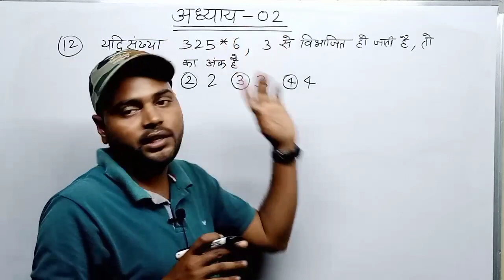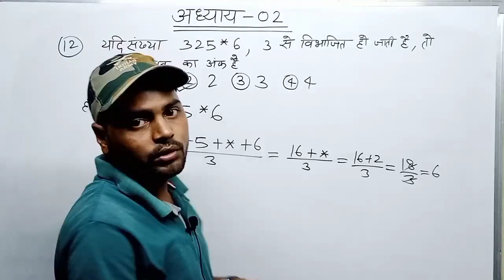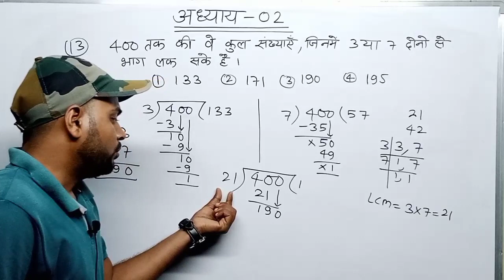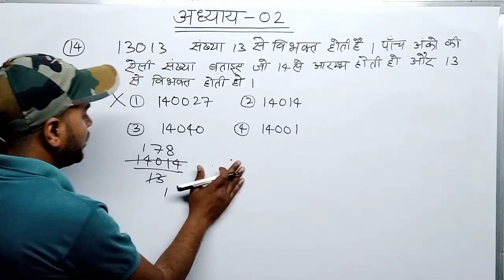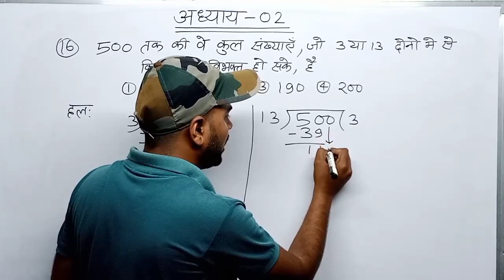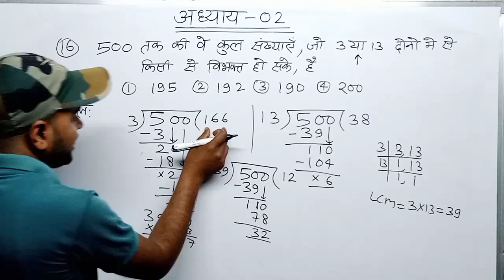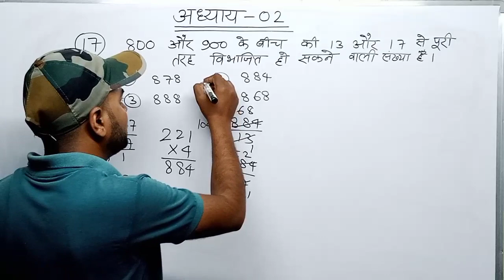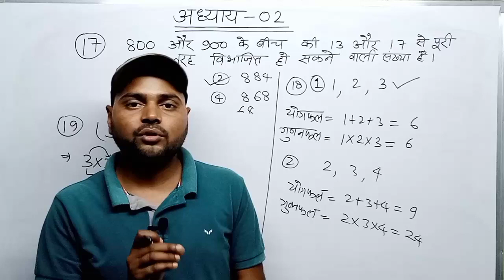अध्याय-02 | Part-9 | पूर्ण संख्याओं पर चार आधारभूत संक्रियाएँ | नवोदय Arihant Book Solution 2023💯🎯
अध्याय-02 | Part-9 | पूर्ण संख्याओं पर चार आधारभूत संक्रियाएँ | नवोदय Arihant Book Solution 2023💯🎯 @MathPSKhelp

जवाहर नवोदय विद्यालय कक्षा 6 गणित का Link:-

अध्याय-02- पूर्ण संख्याओं पर चार आधारभूत संक्रियाएँ

दूरी समय तथा चाल (Distance time and speed)

navodaya vidyalaya class 9 maths chapter 2 in hindi medium
navodaya vidyalaya class 9 maths chapter 2 in hindi
navodaya vidyalaya class 9 maths chapter 2
jnvst class 6 admission form 2023
navodaya vidyalaya math class 6
Navodaya vidyalaya
navodaya school
speed distance and time math class 6
speed distance and time math class 9
speed distance and time math class 7
jnv math
पूर्ण संख्याओं पर चार आधारभूत संक्रियाएँ
पूर्ण संख्याओं पर आधारित संक्रियाएं
four fundamental operations on whole numbers class 6
four fundamental operations on whole number
four fundamental operations on whole numbers navodaya vidyalaya
four fundamental operations on whole numbers class 6 navodaya
four fundamental operations on whole numbers class 5
four fundamental operations on whole numbers class 6 jnv
navodaya vidyalaya jawahar navodaya vidyalaya
navodaya vidyalaya roman number
jawahar navodaya vidyalaya math class 6
jawahar navodaya vidyalaya math class 6 2023
navodaya vidyalaya entrance exam 2023 class 6 maths
navodaya vidyalaya math
navodaya study 5th class
number system
number system navodaya vidyalaya
नवोदय विद्यालय कक्षा 5
नवोदय विद्यालय कक्षा 6
jawahar navodaya vidyalay class 6th ke liye math ke liye
jnv 2023
jnvst 2023
jnv class 6 maths chapter 2
jnv class 6 math
jnv class 6 entrance exam 2023
jnv class 6 number system
jnv math syllabus 2023
jnv class 6 question paper
jnv class 6 previous year questions paper
navodaya vidyalaya class 6 maths chapter 2
navodaya vidyalaya class 6 maths
navodaya vidyalaya class 6
navodaya vidyalaya
navodaya vidyalaya class 6 maths 2022 23
navodaya vidyalaya class 6 maths 2023
navodaya vidyalaya entrance exam 2022 class 6
navodaya school